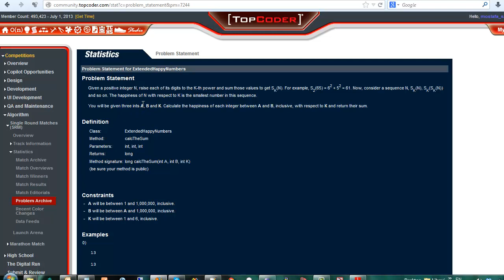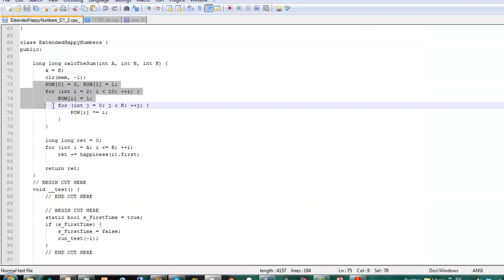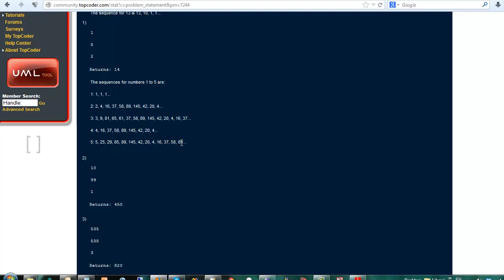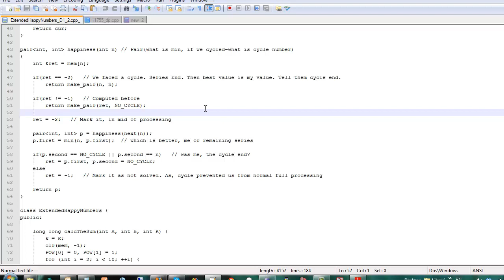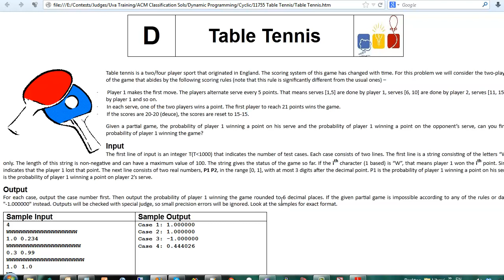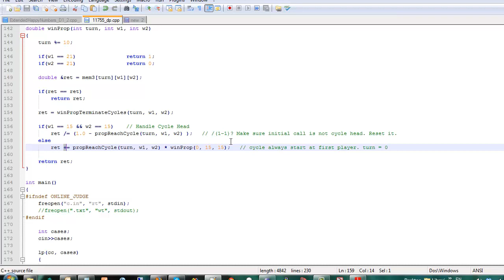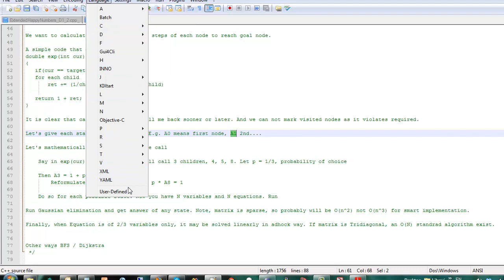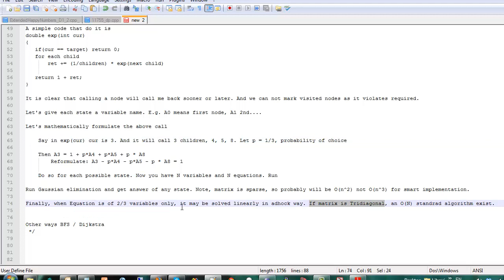Dynamic Programming - Cyclic Recurrence - 3 - Indirect Cycles (Arabic)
Content:
- Recurrence Redefinition
- Adhock Handling Examples
-- Root Caller don't care with its cycles
-- Only 1 Cycle Root
- Non DP Techniques
-- Gaussian Elimination
-- Shortest Path Algorithms

Adhock DP problems: SRM334-1-2(ExtendedHappyNumbers), SRM464-1-3(ColorfulMaze), UVA(11755)

Gaussian Problems: CodeForces24D, SRM440-1-2(MazeWandering), LiveArchive(4049 - Game) , SRM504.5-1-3(TheTicketsDivOne)